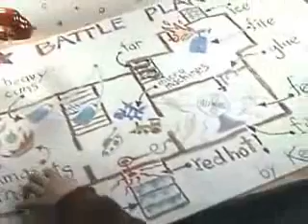The Zombie Invasion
A city prepares to fight the zombies